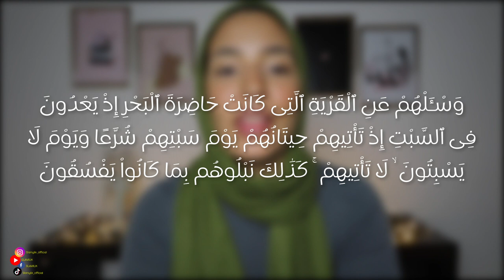42-لماذا مسخهم الله إلى قِردة؟!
لا تنسو دعم قناتكم بالضغط على زر الاعجاب ❤️❤️